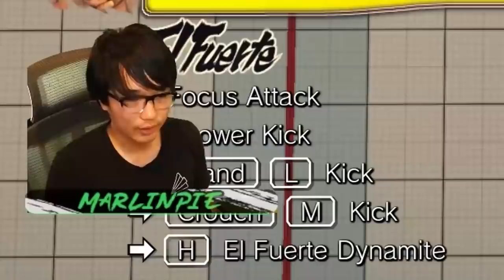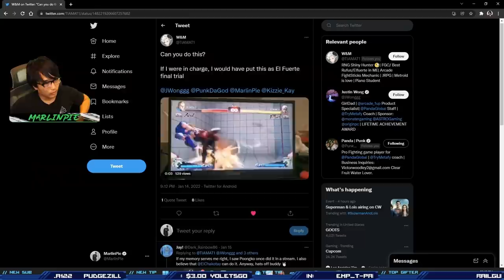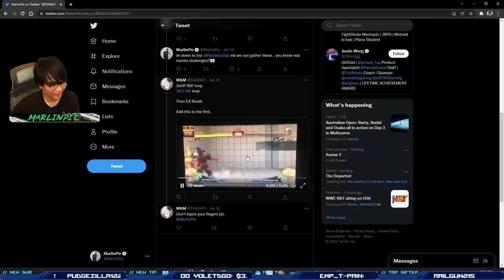There's NO WAY This HARDEST Fighting Game Combo is Possible...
Previously, we've gotten some of our FGC PROS to try out some combo trials from Street Fighter IV. One common theme seems to emerge: They're all WAY too hard! El Fuerte's combo trial is no exception, yet we challenged our PROS to complete it.

Panda Players: ESAM, Plup, Marss, Coney, KitanaPrime, RayC, iBDW, Kizzie Kay, Punk, MarlinPie, HookGangGod, Simply, Little Z, SmallAnt, Anna Cramling, WaDi